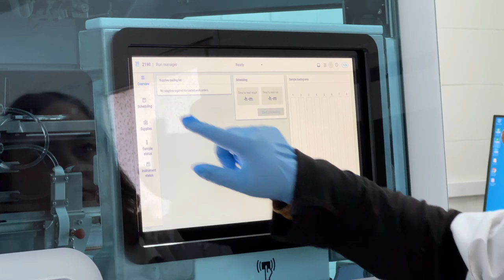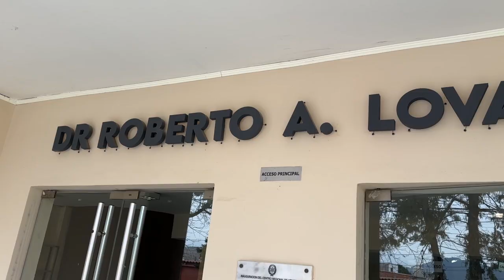Salta se encuentra a la vanguardia en materia de seguridad transfusional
Nota:
Roxana Ponce, directora del Centro Regional de Hemoterapia